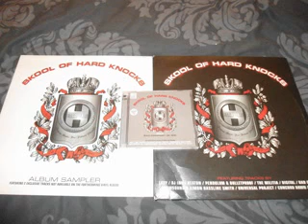Dylan - Human Error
RH056
Skool Of Hard Knocks LP Sampler
2004
Renegade Hardware